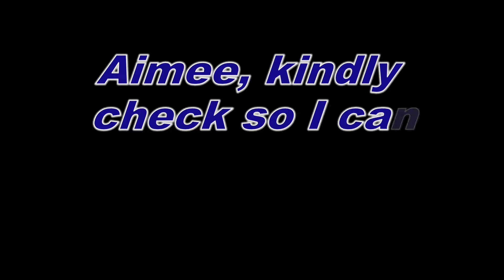AIMEE KYNE version 2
Aimee kindly check...Thanks